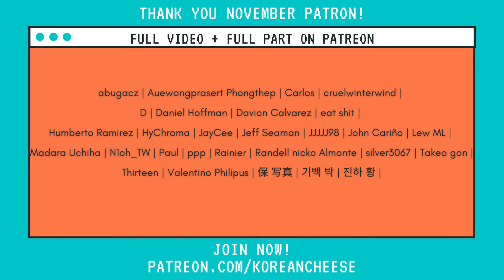Nayeon Fancy Hot Fancam